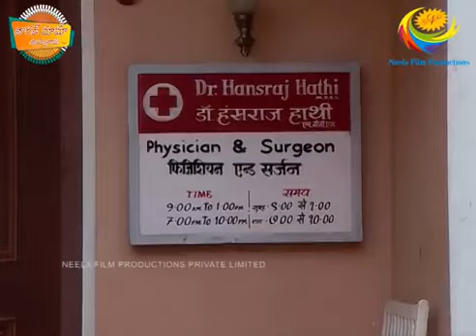EP 108 | Gokuldham ki tirigi vachina Anjali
Rendu nelalu puttintlo unna tarvatha anjali gokuldham ki tirig vachindi! Tarvatha em jaruguthundo telusukovadaaniki choosthune undandi TarakMamaAyyoRama ni

Produced By : Neela Asit Modi, Asit Kumarr Modi
Special Thanks: Mahesh Vakil, Indu
Tarak Mehta Set Design: Jayant Deshmukh
On-Air Promotion (SAB): SAB OAP
Costume Designer: Alka Mehta
Costume Stylist: Ekta Brahmbhatt
Sound Recordist: Shakeel Mansuri
Cameraman: Aamir Virani
Production Head: Arvind Marchande
Production Controler: Vinod Shishupal
Online Editors: Vishal Tambe, Sandeep Singh
Executive Producer: Jatin Yogesh Bajaj
Editor: Dinesh Gosavi, Kaushal Mistry, Devang Modi, Vinod Maurya
Creative Supervision: Krunal Khakhkhar
Operation Head: Sohil Ramani
Written By: Raju Odedra & Rajen Upadhyay
Directors: Harshad Joshi, Malav Suresh Rajda